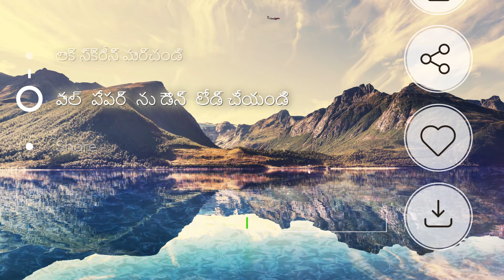అందమైన వాల్ పేపర్స్ 4k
మా అనువర్తనం భిన్నంగా ఉంటుంది - అందమైన వాల్ పేపర్స్ 4k?
- మీ ఫోన్ కోసం చాలా అందమైన వాల్‌పేపర్లు
- ఒకే క్లిక్‌తో వాల్‌పేపర్‌ను సెట్ చేయండి
- అప్లికేషన్ ఉచితం
- చాలా సులభమైన ఆపరేషన్
- పూర్తి స్క్రీన్ ప్రివ్యూ

ఎలా చేయాలో వీడియోలో మీరు కనుగొంటారు:
మీ ఫోన్‌లో వాల్‌పేపర్‌ను ఎలా మార్చాలి
లాక్ స్క్రీన్‌ను ఎలా మార్చాలి
నేపథ్య మార్పు
స్క్రీన్ నేపథ్యాన్ని మార్చండి
వాల్‌పేపర్‌ను ఎలా డౌన్‌లోడ్ చేయాలి
స్నేహితులకు వాల్‌పేపర్‌ను ఎలా పంపాలి
(te)